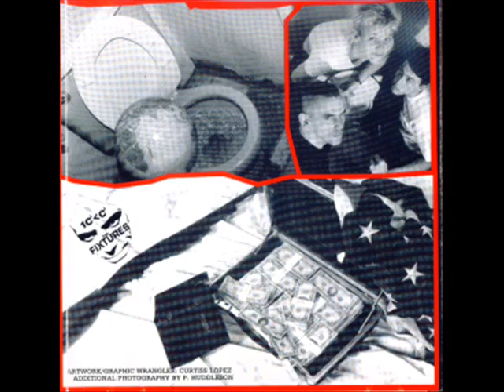The Fixtures Punk One Crisis Short Of Chaos #11 International Know (Dead Kennedys) (FEAR)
Hardcore Punk like Dead Kennedys, KORN, System Of a Down, FEAR, Black Flag
Los Angeles Hardcore Punk
Best Political Punk